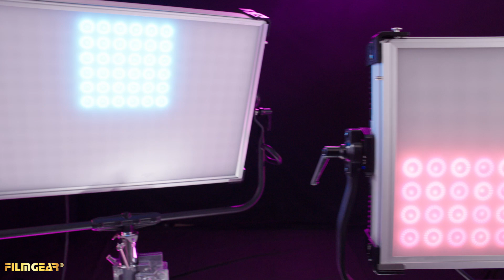Zenith Product Video